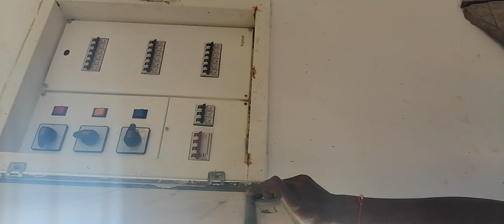20 November 2022(5)